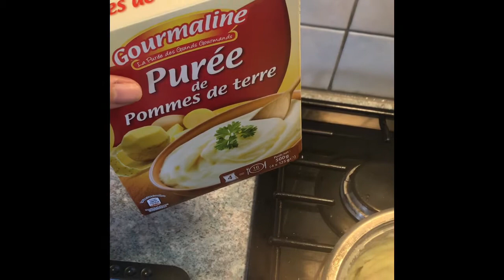Un plat rapide pour les enfants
On n’a pas souvent le temps de prendre des heures pour cuisiner et on ne veut pas n’en plus manger et faire manger n’importe quoi à nos enfants, voici quelques recettes simples et rapides a faire tous les jours